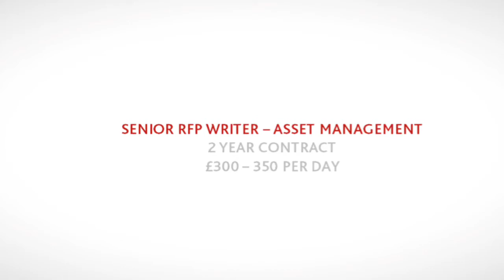Marketing Job Opportunities | London | Q1 2017 | James Johnston